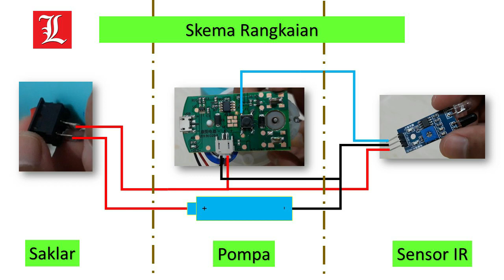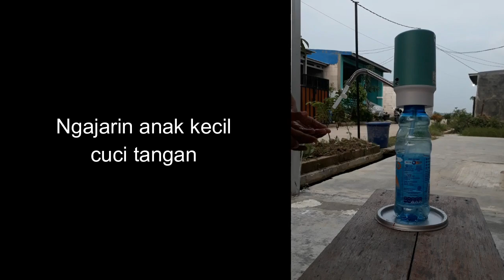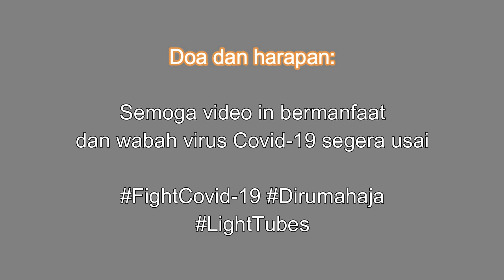Automatic Hand Sanitizer Machine Without Arduino Covid-19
Build your own 5$ zero contact hand sanitizer dispenser without arduino.
This dispenser could be used for hand sanitizer, hand soap, and many more.

Buat sendiri hand sanitizer otomatis tanpa arduino dengan biaya kurang dari 50 ribu rupiah.
Dispenser ini dapat digunakan untuk cairan hand sanitizer, sabun, dan sebagainya.

1. Water pump 3$
2. Infrared sensor 1$
3. Others 1$

Sekitar 50 ribu rupiah pokoknya :D